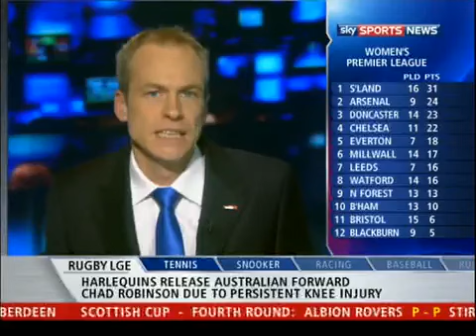Adebayor Interview: Im Not Ready to Play Football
Emmanuel Adebayor is too upset to play Premier League football following the terrorist attack on his national team's bus during the Africa Cup of Nations in Anglo last Friday